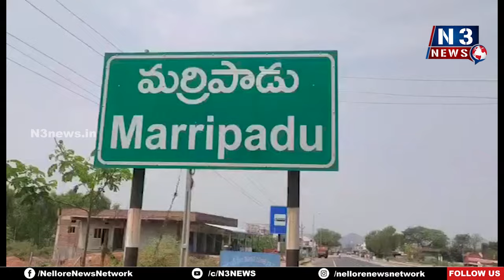నో ప‌ర్మిష‌న్‌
- జూన్ 6 వ‌ర‌కు 144 సెక్ష‌న్
- మ‌ర్రిపాడు ఎస్ఐ విశ్వ‌నాథ్‌రెడ్డి